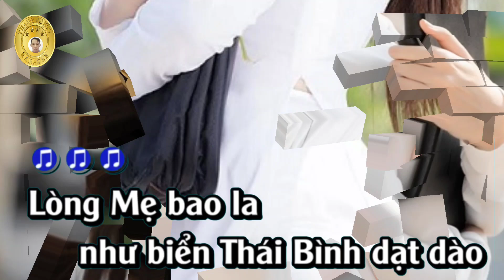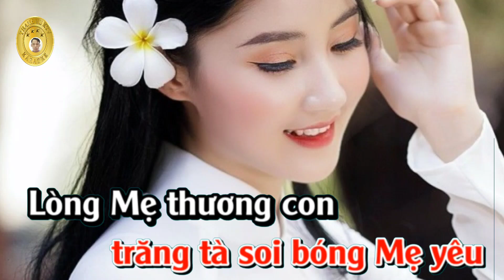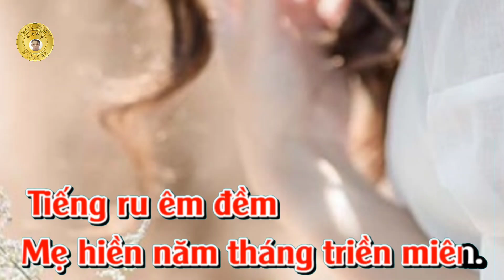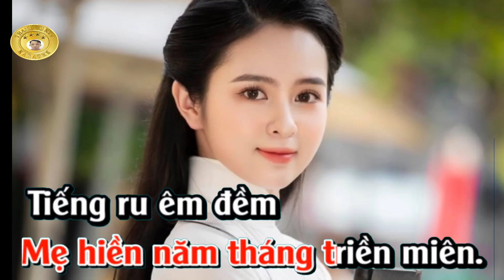Karaoke Lòng Mẹ Tone Nữ Nhạc Trữ Tình Hay Dễ Hát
Kênh nhạc karaoke độc nhất Việt Nam chuyên ra mắt những video karaoke mới nhất hiện nay gồm nhiều thể loại nhạc trẻ remix nhạc sống hay dễ hát những bài nhạc trữ tình hay lãng mạn...v..v..mang đến cảm giác thoải mái cho các bạn chọn lựa.
Cảm ơn các bạn rất nhiều vì đã theo dõi video karaoke của mình đừng quên đăng ký kênh nhấp vào biểu tượng chuông 👉🔔 để đón xem những video karaoke mới nhất nhé.